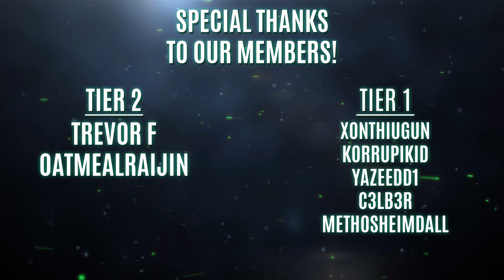4K GOD OF WAR RAGNAROK - Part 1 - Surviving Fimbulwinter【100% Walkthrough Guide】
God of War: Ragnarok Walkthrough Gameplay Part 1. Welcome to the official series of God of War: Ragnarok's story. This series will include the full games story plot, a few side missions, and as many extra hidden secrets I can find. This series will also be recorded and uploaded in full 4K resolution at 60 FPS and played on the PS5 in Performance mode.

Embark on an epic and heartfelt journey as Kratos and Atreus struggle with holding on and letting go. Against a backdrop of norse realms torn asunder, witness the changing dynamic of the father - son relationship as they prepare for war!

💚 Support-a-Creator Code: GLITCHIZ